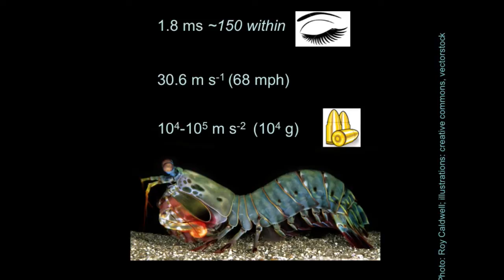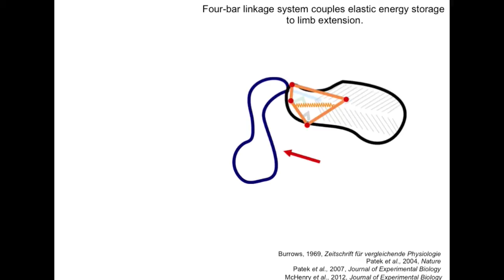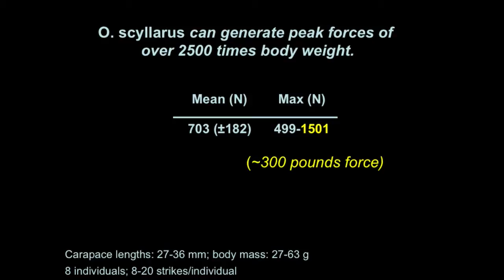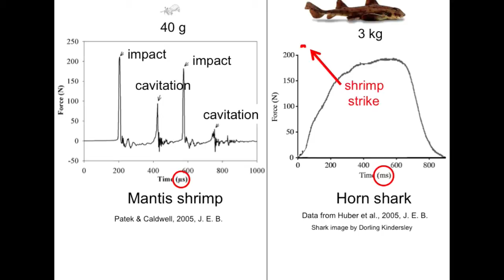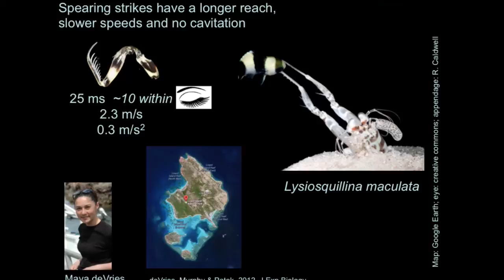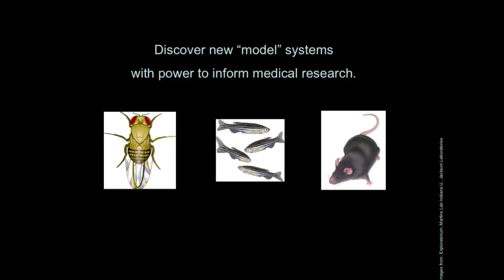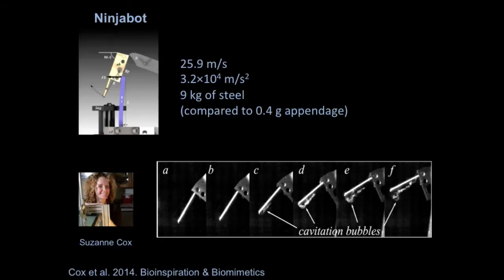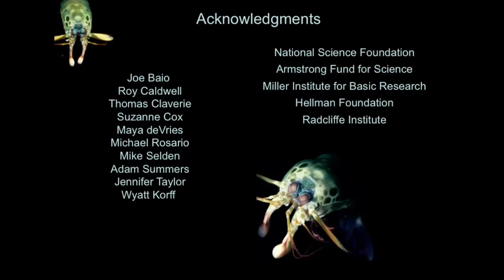Ultrafast impacts in biology | Sheila Patek | TEDxNCSSM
Dr. Patek received her A.B. with honors in Biology from Harvard University followed by a Ph.D. in Biology from Duke University. She was then awarded a Miller Postdoctoral Fellowship at UC Berkeley. She has received several honors, including the George A. Bartholomew Award for distinguished contributions to comparative physiology, a Radcliffe Fellowship, a NSF CAREER award, and the Brilliant 10 award from Popular Science magazine. Dr. Patek’s research examines the dynamic interplay between evolutionary processes and basic physics, including communication in the sea by the spiny lobsters and fast animal movements of the mantis shrimp. Her evolutionary experiments give us innovative insights into human-designed and engineered systems; this innovative potential is often called “biomimicry” or “biomimetic design”. Her research has been funded by the National Science Foundation, National Geographic Society and others. Dr. Patek is a former TED speaker (“The shrimp with a kick!”).